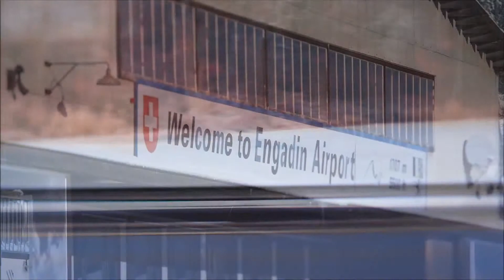engadin airport samedan nr.1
look at me on panoramio
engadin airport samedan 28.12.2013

✈ aviation music videos

airport airplane
tiltshift, tiltshift video,tilt shift video,tilt shift music video,aviation tilt shift music video,plane spotting tilt shift & time lapse music video
airport tilt shift & timelapse music video,
airport tilt shift music video,tilt shift & timelapse video,tilt shift time lapse,tilt shift & timelapse music video,

for the future : boeing 797/boeing 808/boeing 818/boeing 828/boeing 838/boeing 848/boeing 858...
airbus a350/airbus a360/airbus a370/airbus a390/airbus a400/airbus a420/airbus a430/
airbus a440/airbus a450. :-)))